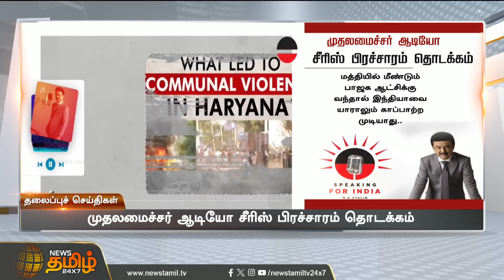Today Headlines - 4 Sep 2023 | மாலை தலைப்புச் செய்திகள் | Evening Headlines | NewsTamil24x7